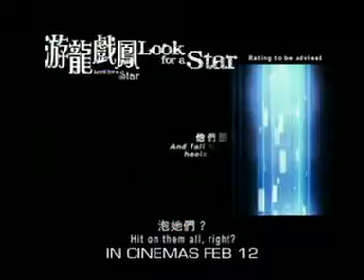Look For A Star Official Mandarin Trailer